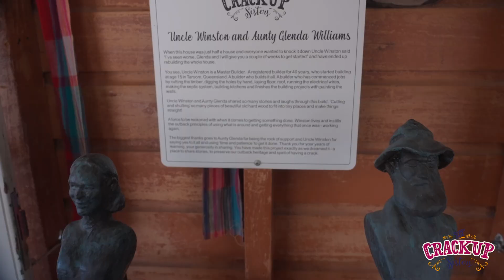Sleepovers at Our House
The Crackup Sisters House was rebuilt with donations of time and materials from around the country. It's a little piece of everyone that has made the home and we now welcome you to come sleepover at ours. Filled with fun, games, tricks you'll be warm, giggle and comfy.

and we can book ya in.